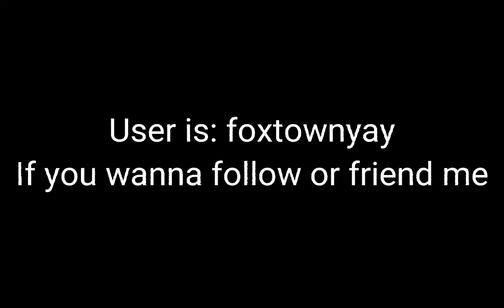Rain You B- || Gacha Mortal Kombat + Irl Me